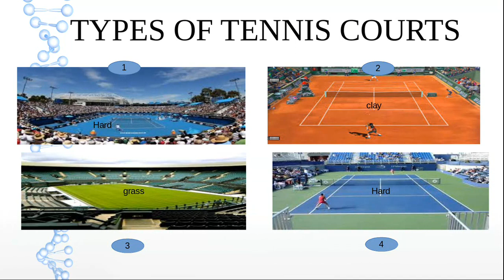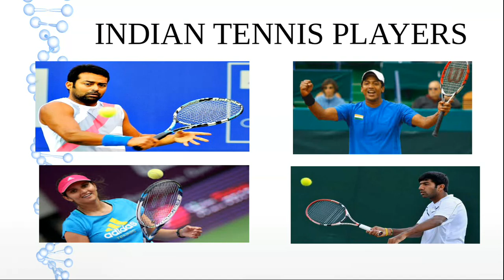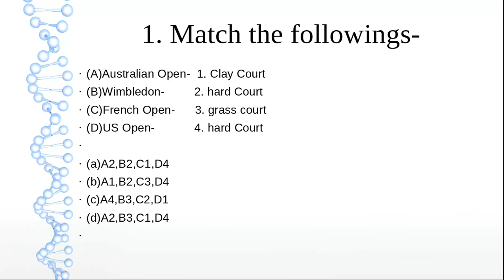grand slam tournaments and tennis courts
Grand Slam tournament
Tennis courts
Results 2017
Results 2018(Australian open)